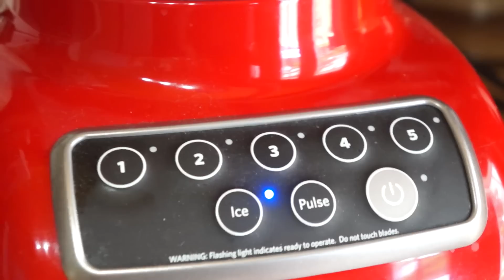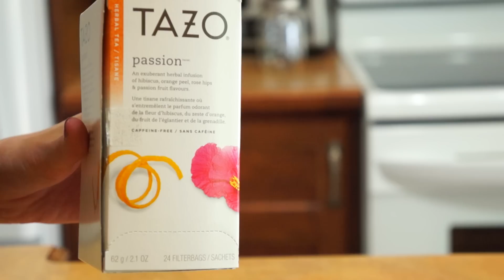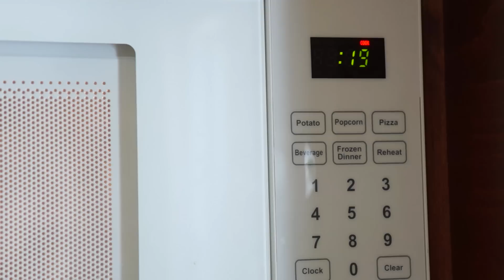DIY | 3 boissons d'été & 2 verres !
Thumbs up pour 3 idées de boissons rafraichissantes pour l'été :D

 Les 3 recettes :

Slush Limonade/Cerise
2 tasse (500 ML) de glace concassée
1.5 tasse (375 ML) de jus de cerises
2 tasses et un quart de Limonade
1 Tasse d'eau (250 ML)

Thé Passion Limonade
1 sachet du thé TAZO
2 cuillères à table(30 ML) de sucre granulé
1 cuillère à table (15 ML) d'eau
1 tasse de limonade

Shirley Temple:
1 tasse (250 ML) de 7 up
2 cuillères à table (30 ML) de sirop de Grenadine
1 cuillère à table (15ML) de jus d'orange

Merci à Jay (Jay&Vidéo) pour les titres inclus dans la vidéo ! :)

Si tu as lu jusqu'ici commente VIVE L'ÉTÉ ! :)

MOTS-CLÉS Catherine Francoeur GirlyAddict Conseils Blonde DIY Do It Yourself Boissons Verres Été